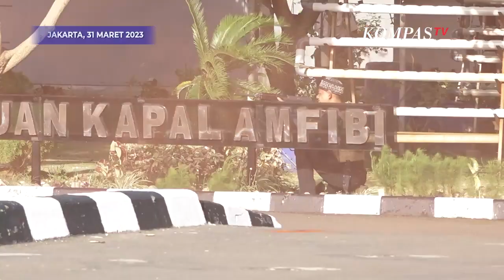Begini Aksi Tembak menembak di HUT Kopaska Ke 61